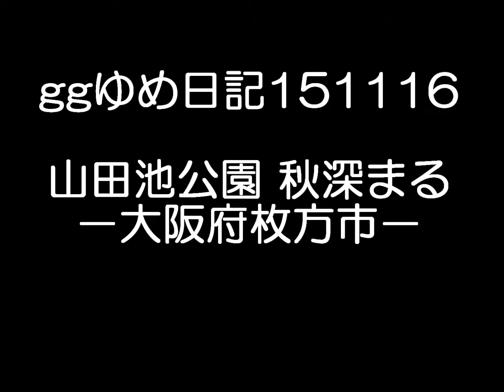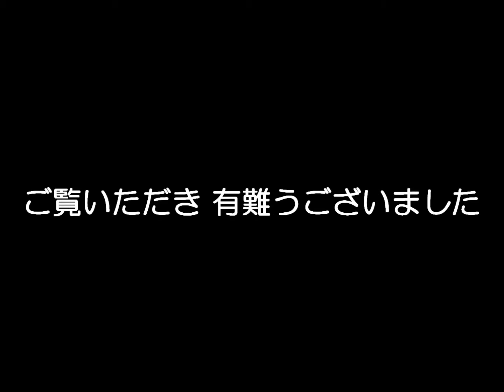ggゆめ日記151116：山田池公園 秋深まる－大阪府枚方市－